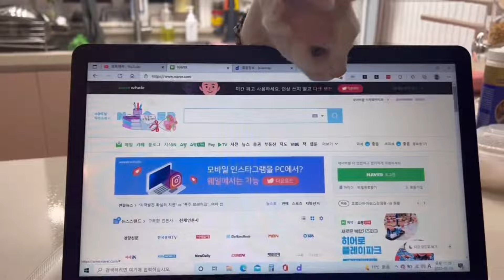데본렉스 키우기전에 꼭 알아야할 점 ! [SUB] 데본렉스 고양이 성격 , 특징/ 키우기 전 주의할점/ 키우는 방법/ 키우고싶을때 보는영상/ 털빠짐 적는 고양이/ 장점,단점